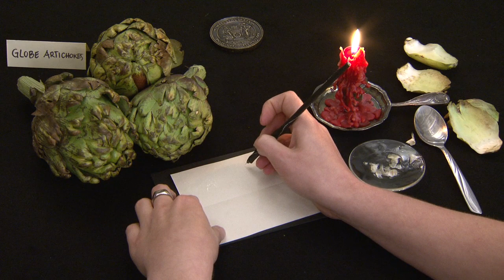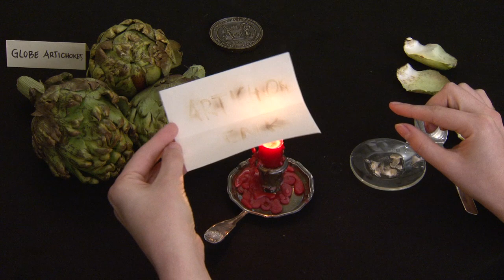Spies and secrets: Artichoke Juice, Invisible Ink – a Witchcraft Potion? (1656) (UH0034)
In September 1656, Susan Hyde, a female spy based in England wrote to her brother, Edward Hyde, Earl of Clarendon, who was living under exile in Antwerp. She feared their letters were being intercepted, broken into, and sealed up again with counterfeit seals before being sent on their way. She urged caution: only "let mee know your minde – By the olde way [,] the hartichockes [,] as soone as you cane." Her directive to communicate by artichokes seems peculiar, but it is possibly hinting at a recipe of invisible ink, concocted "by the olde way," a phrase that refers either to folk wisdom or even some measure of witchcraft. To test whether it was possible to turn artichoke juice into a usable invisible ink, we chose globe artichokes because those are native to the old world and allow for a second harvest in the autumn, when our cunning spy wrote her letter.

The juice of a mashed-up, raw artichoke can instantaneously be used as invisible clear ink: the secret writing is revealed when the paper is exposed to the heat of the open flame of a candle.

We have news! Since this filming, our team of 11 researchers worked together to read an unopened letter virtually – the words and the folds – for the first time, without ever breaking its seal. What does the letter say? to learn all the details and celebrate the launch of letterlocking! Read our findings in our Nature Communications article, Visit our Dataverse, our open repository for data collected for this project

Produced by MIT Video Production. Directed by Jana Dambrogio and Dr Nadine Akkerman. Funded by the Netherlands Organization for Scientific Research (NWO), VENI-project “Female Spies," and the MIT Libraries. Special thanks to Elizabeth Mauer who helped to research this technique. Many thanks also to Ayako Letizia, Jacky Martin, Leslie To, Bob Edwards, and Pete Langman.

Citation information: Authors: Jana Dambrogio, Nadine Akkerman, Elizabeth Mauer, and the Unlocking History Research Group. Title: "Invisible Ink: Artichoke Juice, Invisible Ink --a Witchcraft Potion? (1656)," Letterlocking Instructional Videos. Unlocking History number 0034/Letterlocking Unique Video number: 0034. Date filmed: May 2015. Duration: 2:56. Date posted: November 2015. Video URL: [Insert URL]. Date accessed: [Date].

NB: Please create and reveal invisible inks responsibly. Be mindful of open flames or hot tools.

Follow our collaborators on Twitter @misswalsingham @NWOHumanities @MITLIbraries @LeidenHum

Interested in spies and their secrets? See also Nadine Akkerman, Invisible Agents: Women and Espionage in Seventeenth-Century Britain (Oxford: University of Oxford Press, 2018)